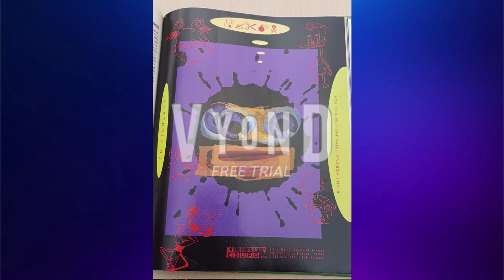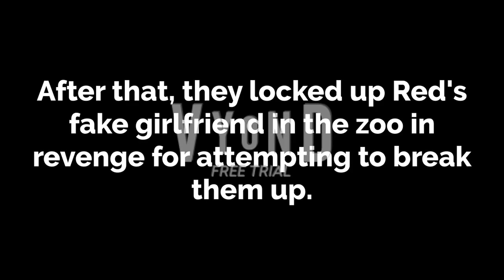Red's Secret Girlfriend! | ChuckCast: 2024.10.20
Red Bird has a secret girlfriend that Stella doesn't know about. Is this the end for the happy couple?
Today's Topics:
00:00 - Intro
00:39 - Aircheck
01:59 - The First Klasky Csupo Splaat Appearance from 1996 Found! (NOT CLICKBAIT)
02:56 - Chuck Goes on Shrooms
04:53 - Red's Secret Girlfriend Turns Up
06:26 - Outro